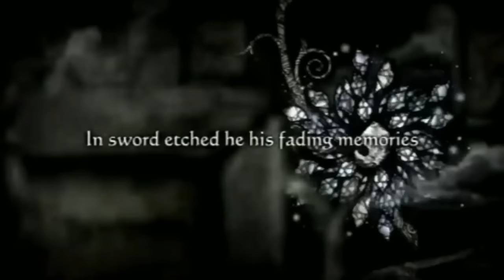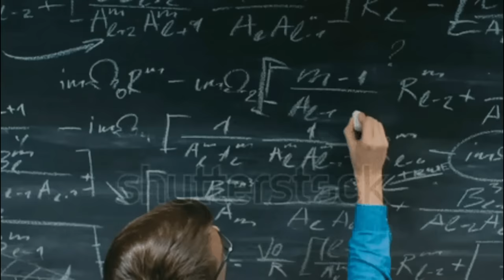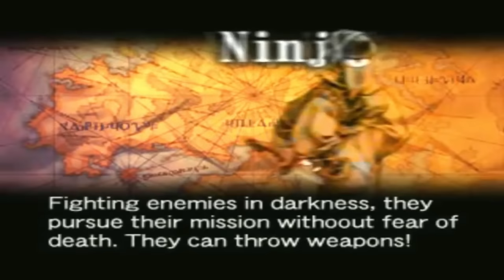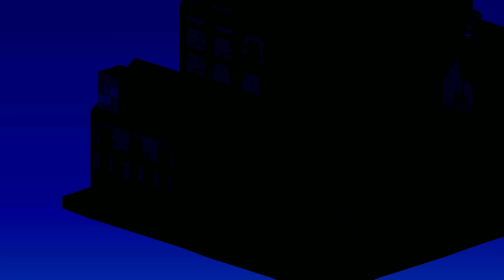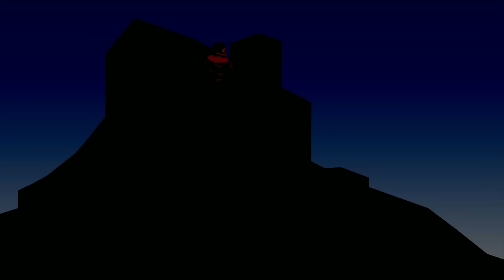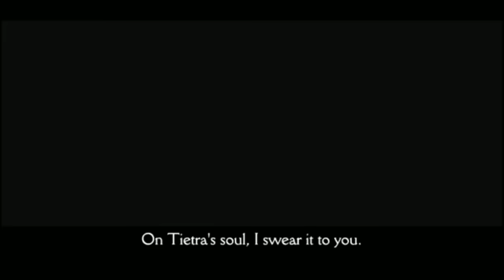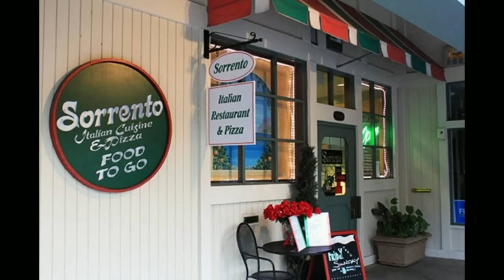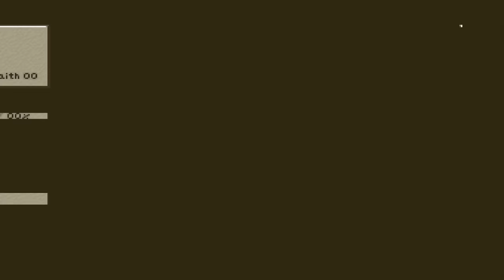[FULL] RETROSPECTIVE : Final Fantasy Tactics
Here are both parts of my retrospective / playthrough / musings on this, one of the greatest tactical RPGs ever made.  Have coffee and muffin, a beer and a sammich, and enjoy this very long, somewhat rough first FULL long form retrospective I've made. Audio issues and editing aside, the next video will be more "professional" looking and sounding.

INTRO 00:00 - 10:43

CHAPTER 1 10:44 - 43:54

CHAPTER 2 44:55 - 1:32:02

CHAPTER 3 1:32:03 - 2:30:15

CHAPTER 4 2:30:16 - 3:38:14

FINAL THOUGHTS 3:38:15

I sometimes stream here. I play POE, souls games, RPGs and whatever floats my boat at the moment: